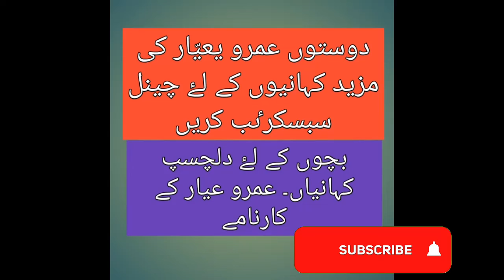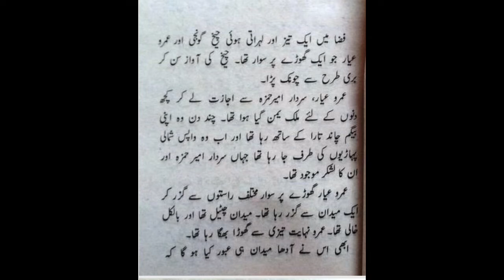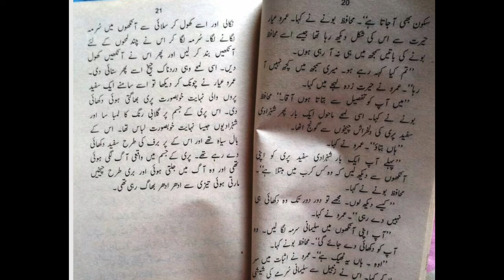Umro ayyar aur tilismi sanp عمرو عیار اور طلسمی سانپ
here is very intersting story of umro ayyar